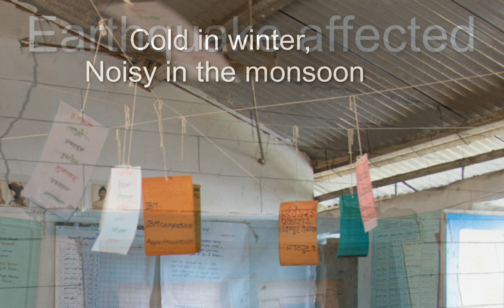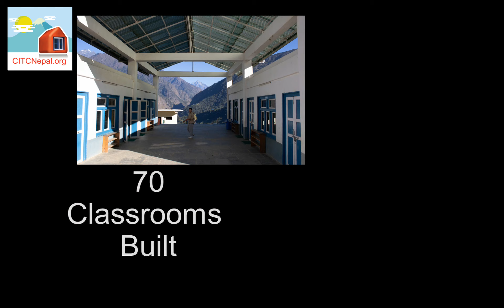Classrooms in the Clouds - Changing Outcomes in Nepal